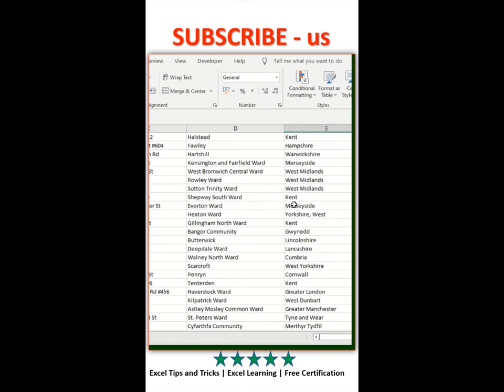Discover Talent Presents-Show Headers | MsExcel-Freeze-Top Row -Excel Tips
Checkout learning from Discover Talent Presents-Show Headers | MsExcel-Freeze-Top Row -Excel Tips which ease us to understand how can you use the FreezePanes HideHeaders in MsExcel

We discover talent presents here to help you out boost in your Career , As we all know every organization small - large ms excel used for analytics or maintaining data entry . In our channel we are covering entire Ms Office course free of cost ( also if you are seeking certification in excel will issue you for the same once you clear the exam more details share us a email will help you out FREE FREE FREE ) apart from ms office if you are keen intrested in other domain like Data analytics , Arts , Medical , Science or any other field we used to provide sources of FreeCertification which will ease you to add value in your CV .You could enhance your career by joining those courses so what are you waiting for SUBSCRIBE us and turn on the bell i con so you could not miss any single updates. we are creating for urgent followers who want to have QuickSkills DiscoverTalentPresents is here to help you out if any issues or concern in regards with career growth | career advisor | motivational speaker | True guide | Trainer and Coach .

Who i am ? What i do ? Whats my qualification ? Whats my work Experience ?
you may find this details on google just easily type Discover Talent Presents .